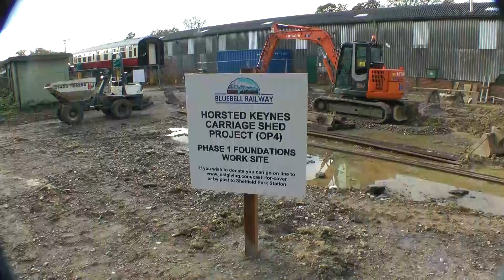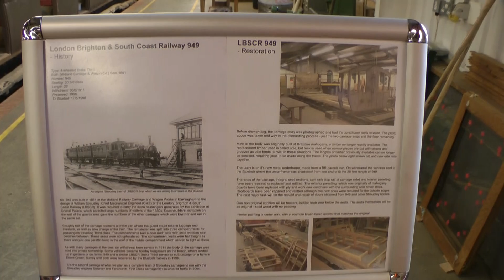Bluebell Ardingly Branch Station and Horsted Keynes shed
Haywards Heath Ardingly Station Bluebell at Horsted Keynes